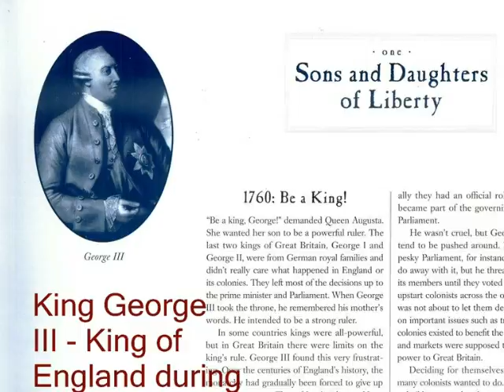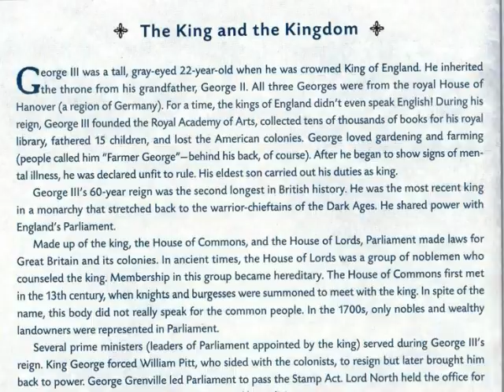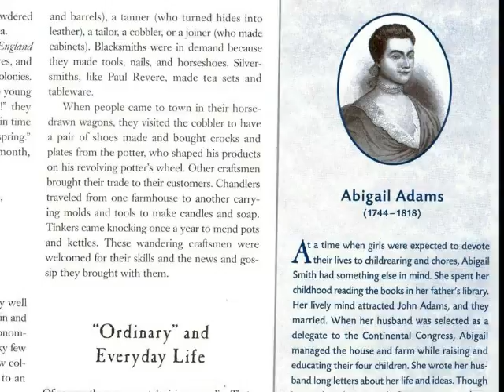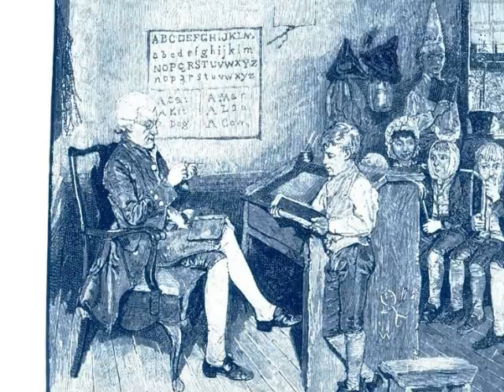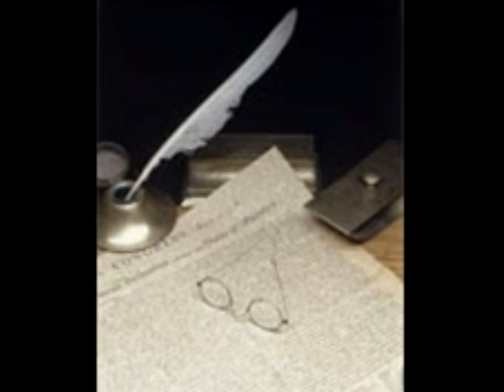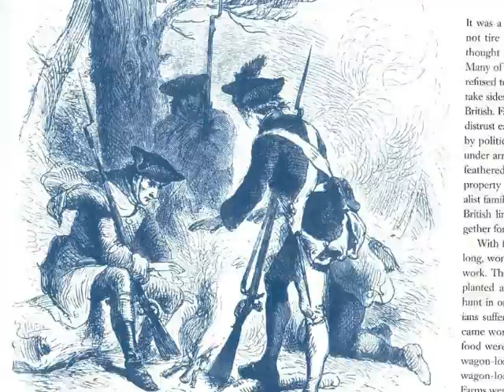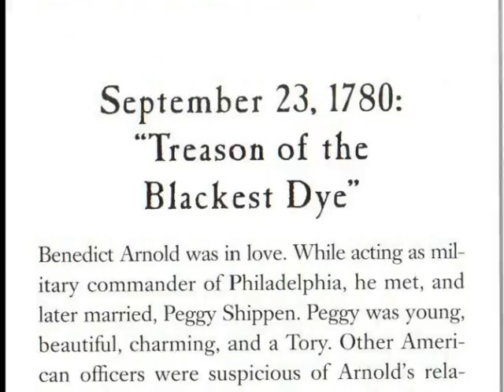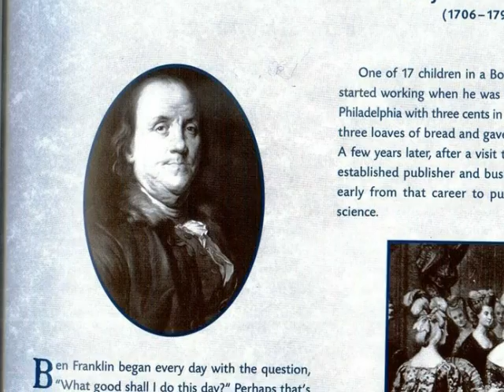American Revolution for Kids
Video created by K. Kabelowsky, New Berlin West Middle/High School